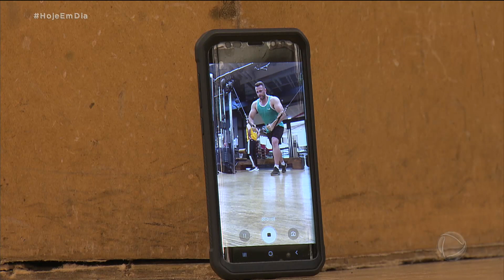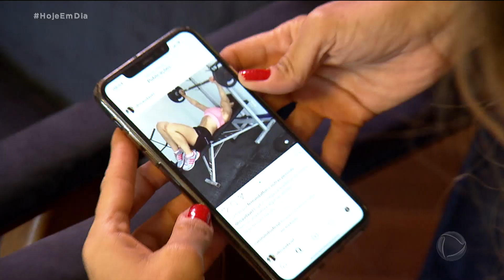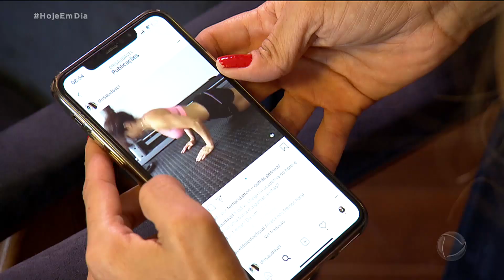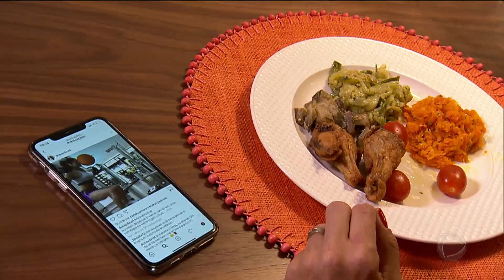Redes sociais viram fonte de inspiração para pessoas que procuram mudar os hábitos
Quando o assunto é vida saudável, toda ajuda é bem-vinda, e a internet se tornou uma fonte de inspiração para muitas pessoas mudarem os hábitos e conseguirem bons resultados. Mas é preciso ter alguns cuidados antes de aderir a essas dicas. A repórter Samara Bastos foi descobrir como surgiram algumas influenciadoras digitais da melhor forma: conversou com seguidores que se deram bem com ajuda das redes sociais e ainda ouviu especialistas sobre os riscos de adotar dietas ou praticar exercícios sem orientação profissional. Veja! Para assistir ao conteúdo na íntegra, acesse o PlayPlus.com